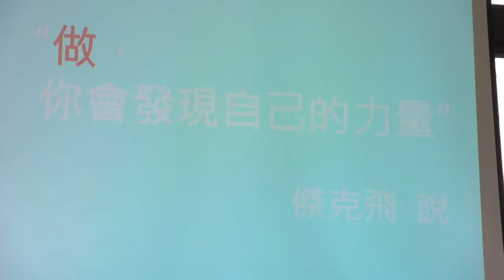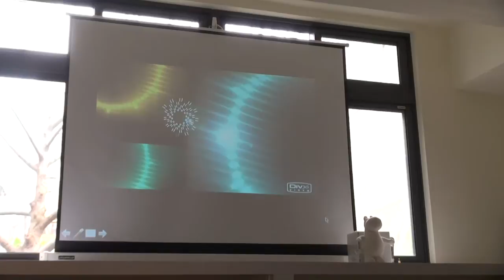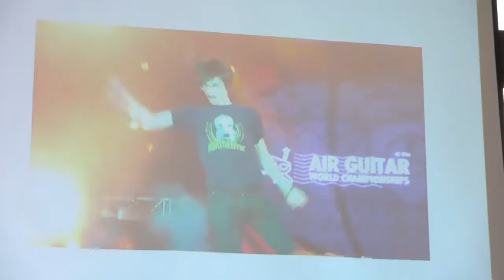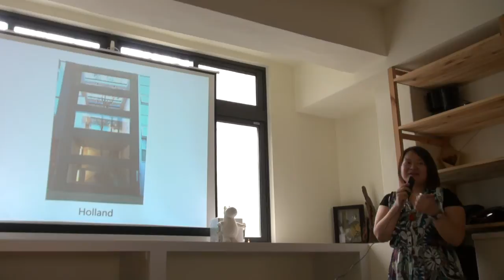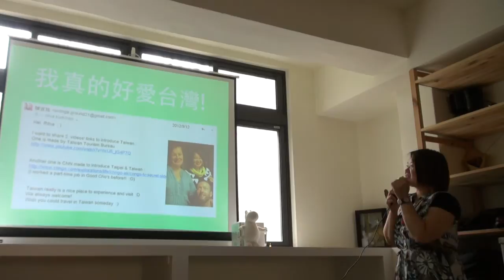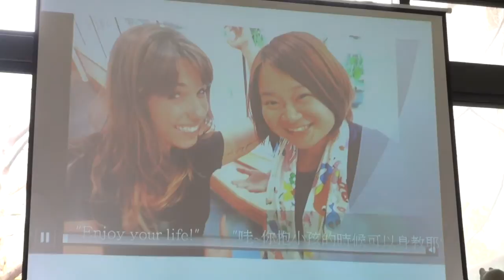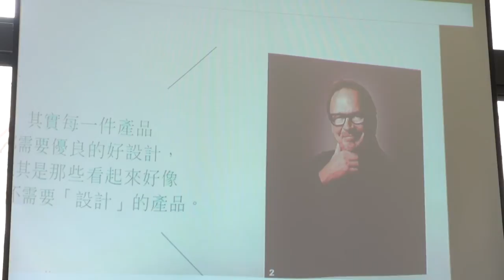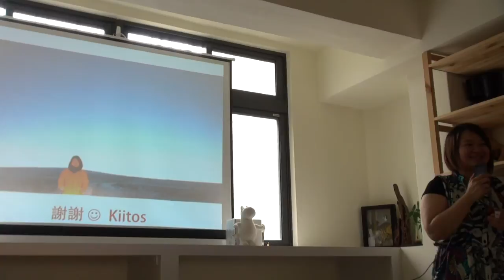非常嬌點-陳宜廷-曾經